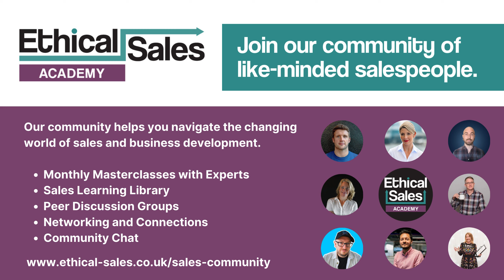How can you make sure you are closing sales calls the right way?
"When can we start?" is the type of question you probably want to ask your prospect from the first sales call you have.

Dive into our May masterclass featuring industry experts Jack Thompson and Chris Watts to assess what's the best way to convey this exact message.

Discover the key takeaways that resonated deeply with our sales community:

✅ How to cut to the chase when you are concluding sales meetings
✅ Be direct and make sure you provide a clear timeline for the process.
✅ Have confidence in your offer and don't be afraid to request an answer or commitment.
✅ Understand where the prospect is at based on the signs they give during the sales call.

Why not join our sales community? We send out monthly insights and invites to exclusive masterclasses like these

Like Ethical Sales on Facebook:   / ethicalsalesco
Follow Ethical Sales on Instagram:  / ethicalsalesco   (@ethicalsalesco))
Follow Ethical Sales on Twitter:   / ethicalsalesco   (@ethicalsalesco)